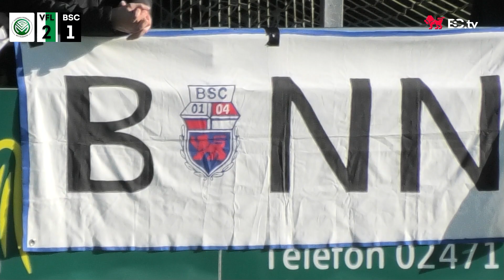Erste Saison-Niederlage... | VfL Vichttal - Bonner SC